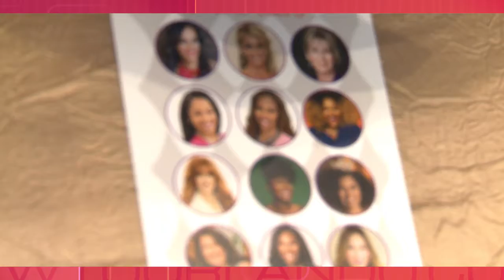Time 4 TEA 2019 (Courtney Shaw Interview)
New To Orlando guest host Ursula James interviews Courtney Dawn Shaw, host of the Authentic Living Show and this year's Time 4 TEA.